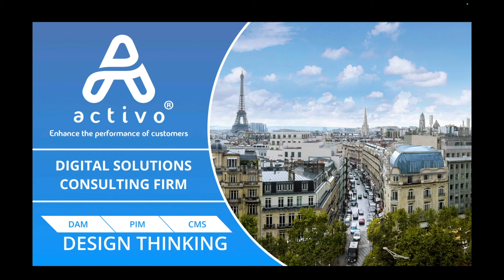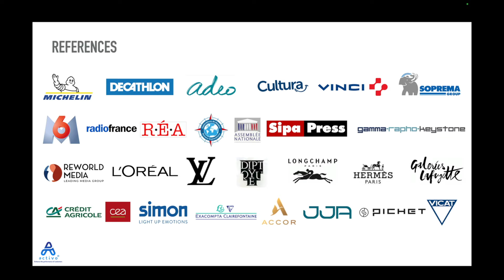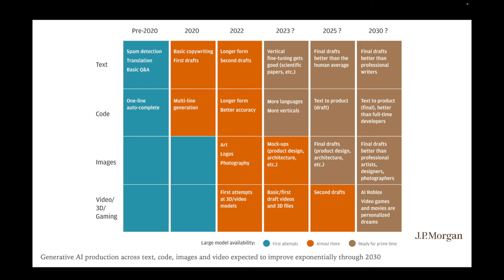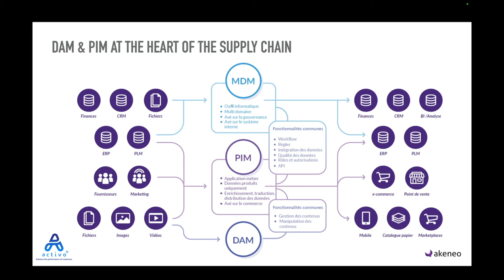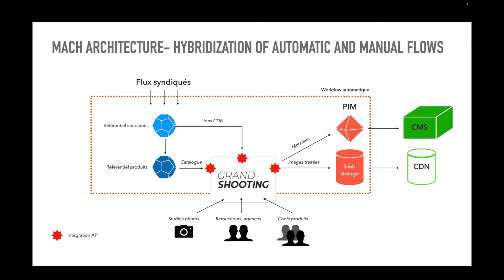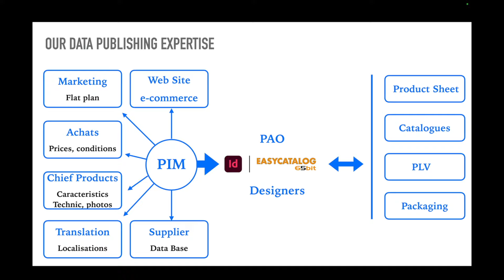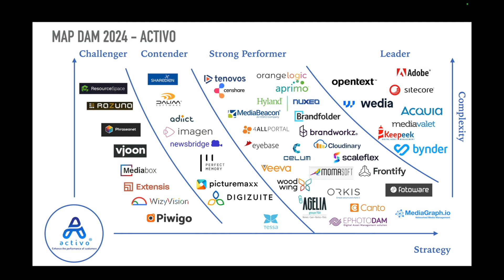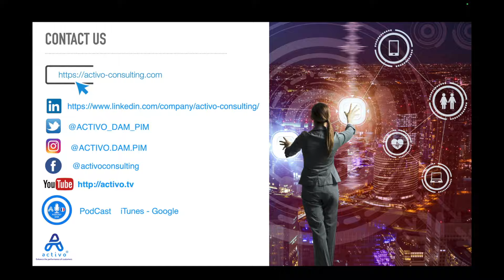DAM Webinar 2024 EN - Activo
DAM Webinar 2024 - Activo

Over the past twenty years, companies have been gradually transforming through digital technologies to adapt to the new challenges of connected commerce and mobility, sources of new customer experiences.

The DAM is the foundation of any digital transformation: It should be the source of organization of all company media

In this webinar we will see:

- How to initiate a DAM project based on your expression of needs

- How to launch a consultation with solution publishers (a call for tender - RFI - RFP)

- How to build and organize a project team

- Selection criteria ?

- What are the DAM trends in 2024

- Integration of AI into the DAM

- Points of attention regarding support, deployment and change management

- How to evaluate your return on investment

- DAM and sustainability